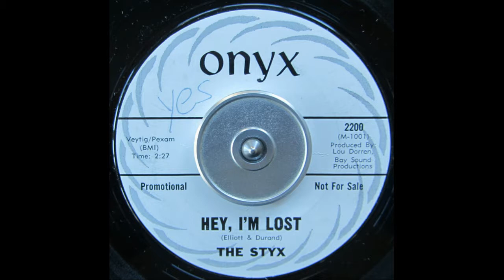The Styx - Hey I'm Lost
Butch Engle and The Styx (San Francisco)
Hey, I'm Lost / Puppetmaster - 7'' - 1968
Label: Onyx (2200)